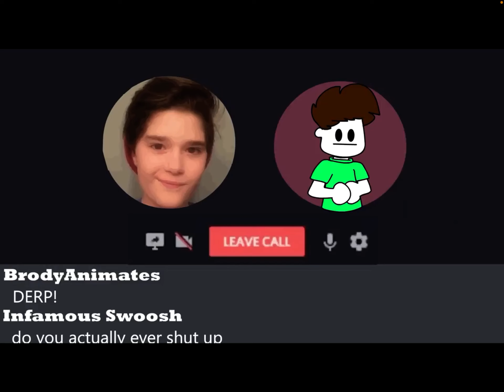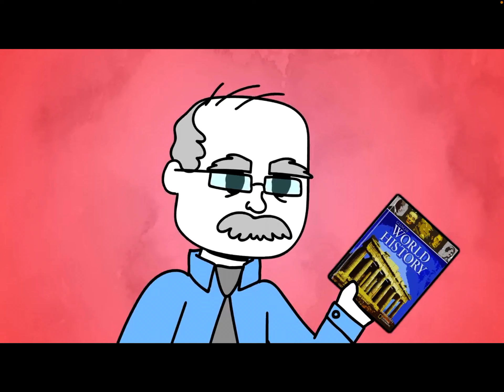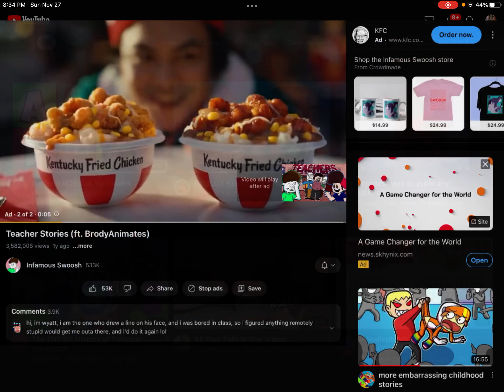Reacting to my teacher stories by @infamous swoosh